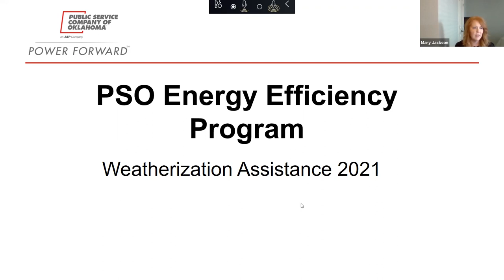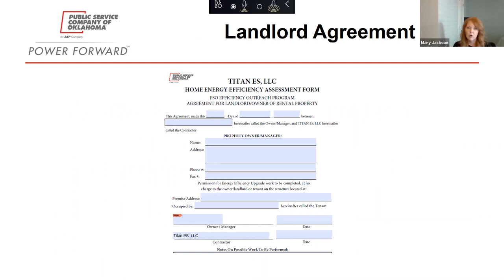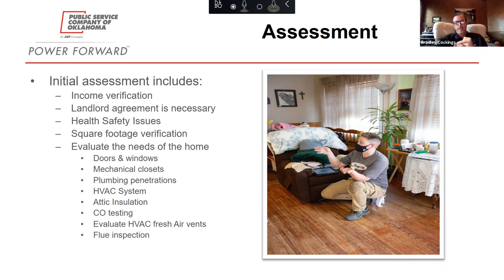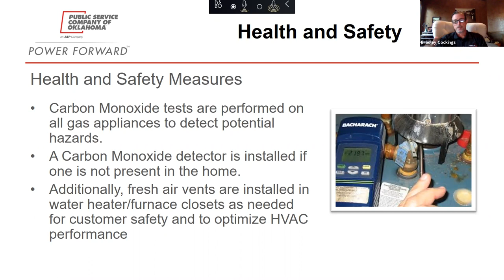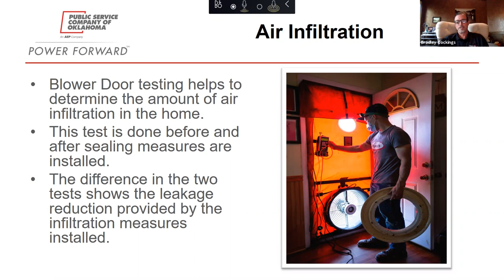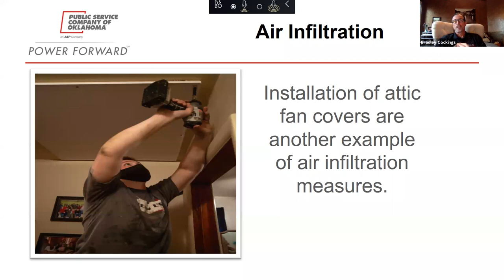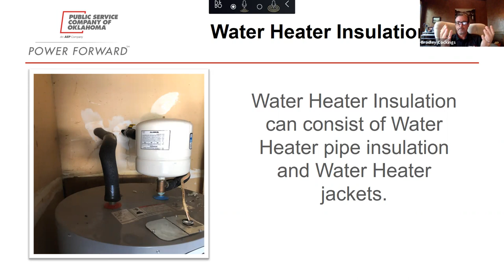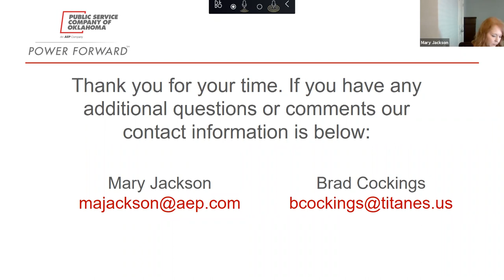PSO Weatherization Program for Landlords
PSO, Titan ES, the Tulsa Authority for Economic Opportunity (TAEO), and the City of Tulsa hosted a free webinar on the PSO weatherization program for landlords and property managers.

The weatherization program provides free home upgrades, such as attic insulation, air and duct sealing and more.

Through this free webinar, landlords and property managers can learn if their rental properties qualify and what assistance might be available.